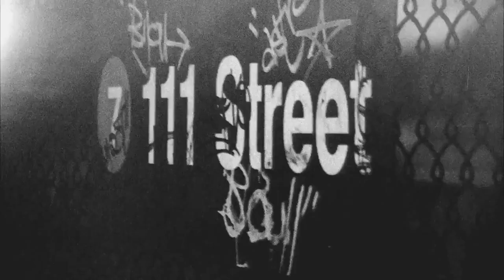THIS GUY EXPLAIN EVERYTHING ABOUT SUCCESS in 1 MINUTE!!! 😨 (MOTIVATIONAL SPEECH)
In this motivational speech video, This Guy explains everything you need to know about success! From setting goals to staying motivated, he covers it all. Whether you're an entrepreneur, student, or anyone striving for success, this video will give you the tools and inspiration you need to achieve your dreams.